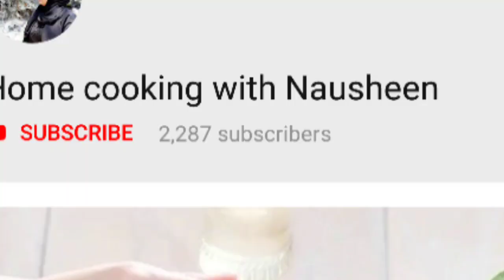Chicken kaleji masala